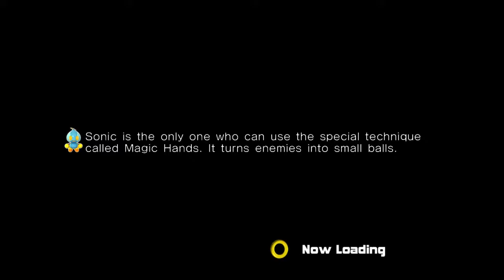Sonic Adventure 2: Story Mode Episode 5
finally made part 5 on sonic adventure 2 on steam, The next series is part 6, I have a lots of story with that, All the sonic adventure 2 with no mic on it, On the 30th I might try game capture HD soon, I find out what date for sonic adventure 2 story made episode part 6,